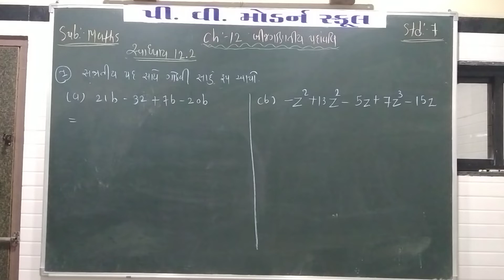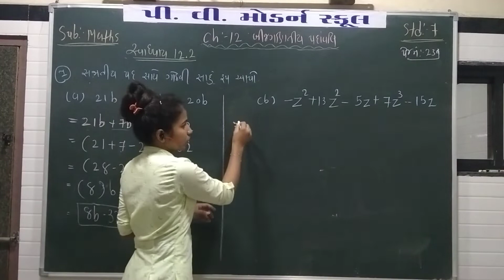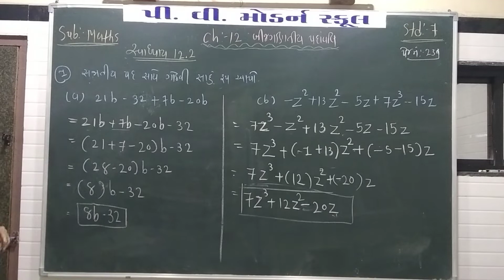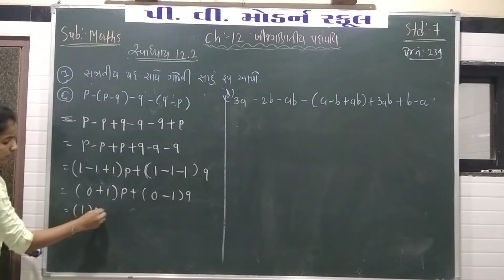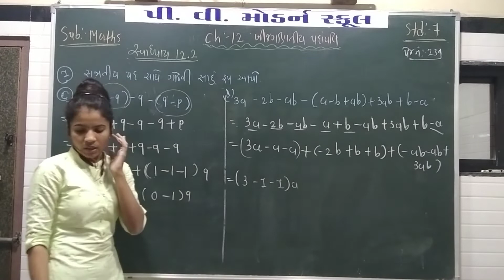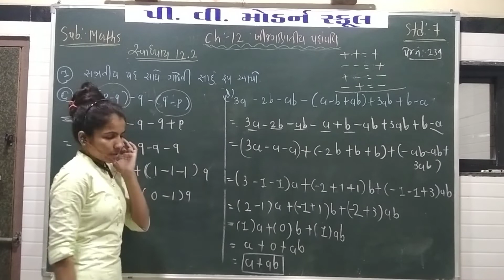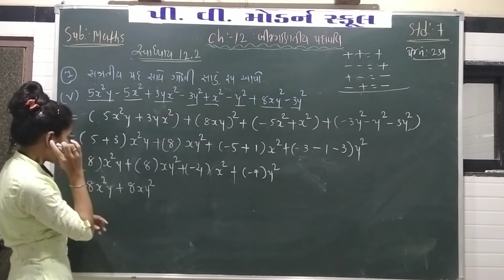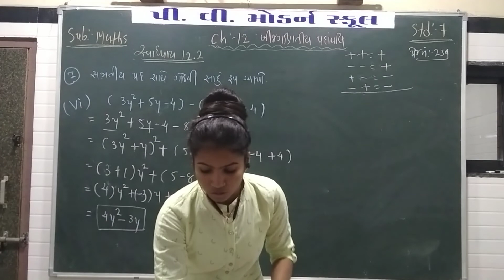P V MODERN SCHOOL | Standard 7 | Maths | Chapter 12.2(part 1)